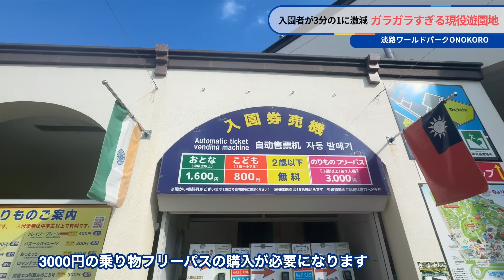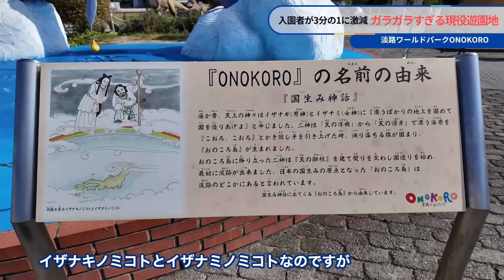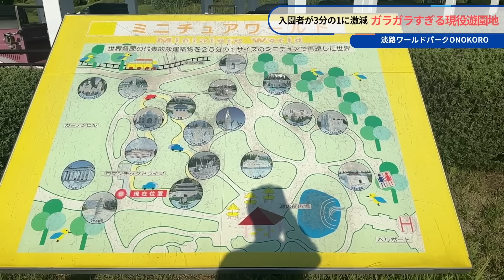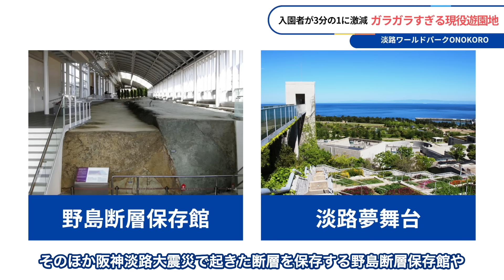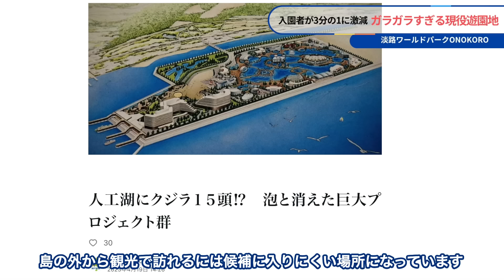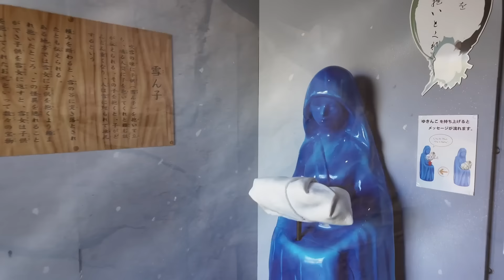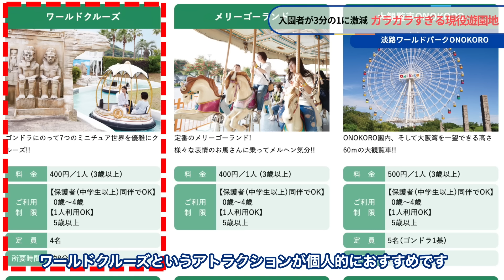【ガラガラ遊園地】ファミリー向け遊園地はオワコン？入園者数激減で限界ギリギリの地方遊園地「淡路ワールドパークONOKORO」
今回動画で取り上げるのは淡路島にある「淡路ワールドパークONOKORO」という遊園地。

ミニチュアワールドと名付けられた世界の有名な建築物をミニチュアサイズにしたエリアがあります。

近年開発が進んで関西を代表する観光スポットになっている淡路島。
そんな島にある唯一の遊園地になっています。

しかし、遊園地はガラガラで閑散としています。
アトラクションの待ち時間0分は当たり前で、人が居ないのにBGMだけが流れているような状況になっています。

今回はそんな淡路ワールドパークONOKOROに行ってきた感想と過去から現在、今後までを紹介させていただきます。